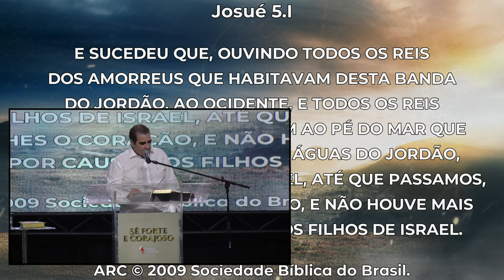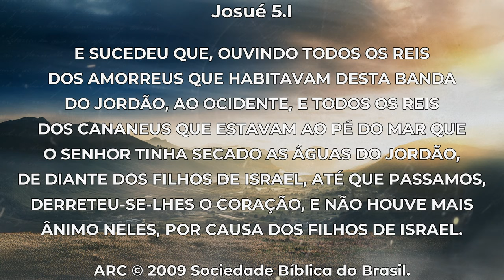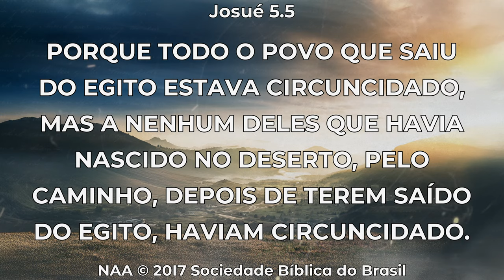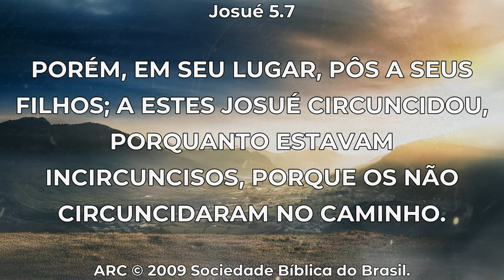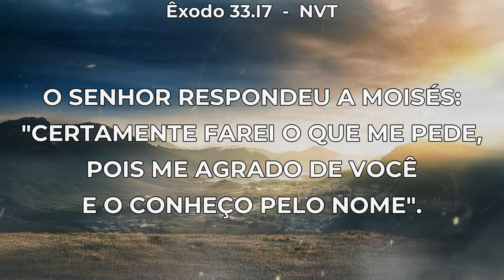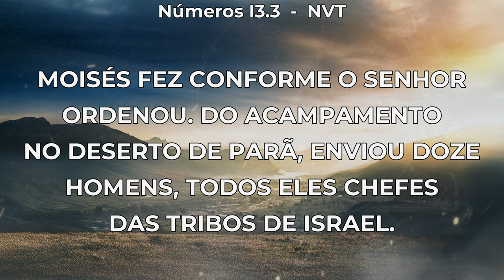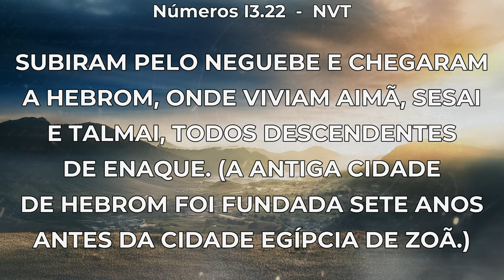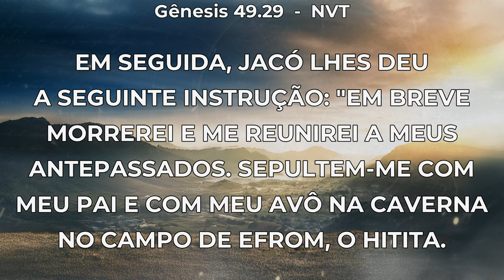Céus Abertos 2024 | A circuncisão dos filhos de Israel | Pr. Sérgio Negrão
Neste inspirador sermão baseado em Josué 5, Pr. Sérgio Negrão nos convida a refletir profundamente sobre o significado da circuncisão como um sinal da aliança entre Deus e o Seu povo. Antes de conquistar a tão esperada Terra Prometida, os israelitas precisavam reafirmar seu compromisso com Deus, demonstrando obediência e fé. Nesta mensagem dos Céus Abertos 2024, você aprenderá como essa prática simbolizava a consagração do povo, preparando-o espiritualmente para a batalha. Com exemplos bíblicos e aplicações práticas, Pr. Sérgio revela a importância de seguir as direções de Deus em cada área de nossa vida, confiando na aliança divina para alcançarmos Suas promessas.

Tópicos abordados:
 • A circuncisão dos israelitas por Josué antes da batalha de Jericó.
 • O significado da circuncisão como sinal da aliança entre Deus e Seu povo, desde Abraão (Gênesis 17).
 • A história de Davi e Golias: a confiança de Davi em sua aliança com Deus.
 • A importância de obedecer às instruções de Deus antes de qualquer decisão ou ação.
 • A necessidade de sermos fiéis no relacionamento com Deus para que Ele opere o sobrenatural em nossas vidas.
 • Ilustração da história do bolo de caixinha: a lição sobre a graça de Deus e como queremos sempre "fazer algo", mesmo quando Deus já providenciou tudo.
 • A fidelidade de Deus em cumprir Suas promessas através da aliança, como visto na vida de Abraão.
Seja impactado por essa mensagem e renove sua confiança na aliança de Deus com você!

Venha nos conhecer:
Rua Jovino Cavalheiro dos Santos 380, Atuba - Curitiba - PR

Se você deseja fazer uma oferta seguem nossas contas:

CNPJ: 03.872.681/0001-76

Quando você digitar a chave, nossos dados (nome e CNPJ), aparecerão no aplicativo de seu banco.

Banco Itaú
Agência: 7454

Banco Santander
Agência: 4646